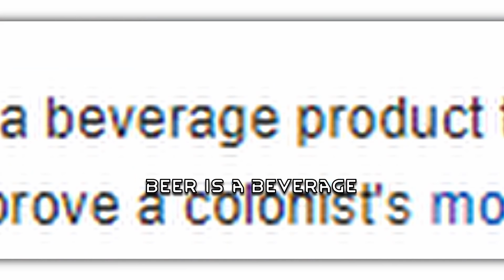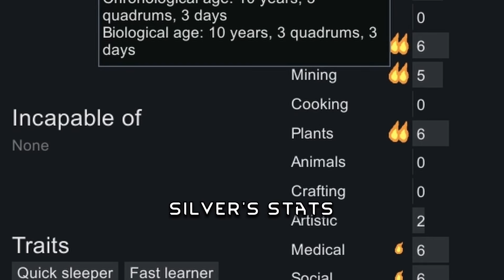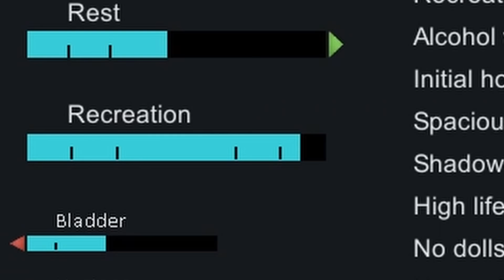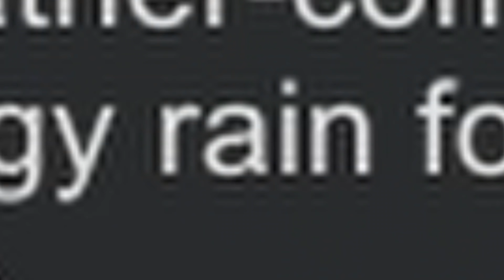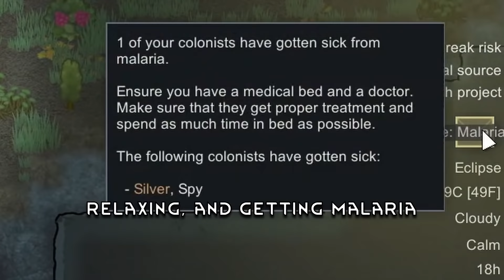I Drank Beer to Survive in Rimworld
Beer gives nutrition in Rimworld. Wonderful

In this video, Silver. A 10 year old drinks bear to survive in Rimworld, while her addiction gets stronger. Alcohol tolerance allows here to stop from getting blackout. Beer provides recreation and a small amount of food. Can we survive by growing and brewing wort into beer? This is Rimworld, But I Survive Only on Beer.